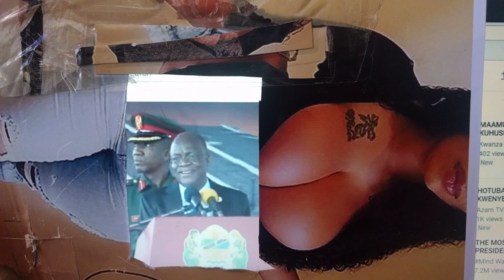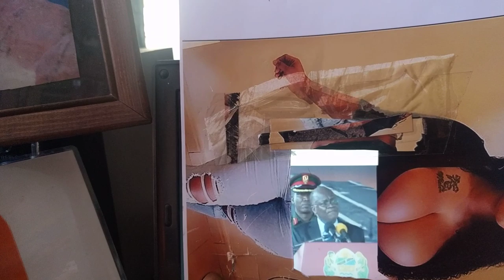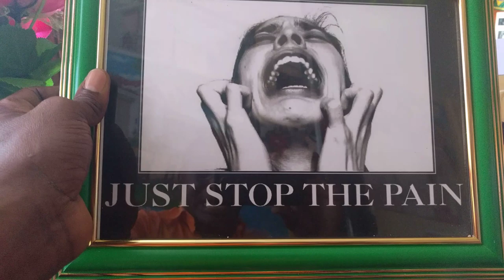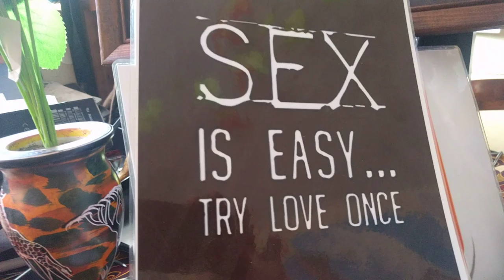MAGUFULI akwepa stori ya UZINZI (Mheshimiwa RAISI atoa siri)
Uzinzi hauchagui kabila, rangi au cheo, na stori za uzinzi siku zote zina utamu wake,leo utamu huo unaletwa na RAISI JAMHURI YA TANZANIA.